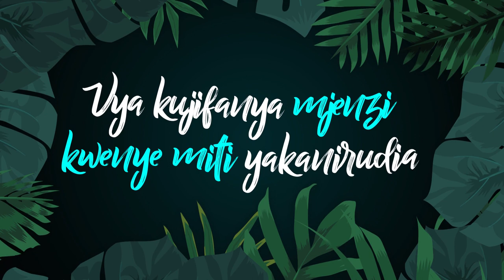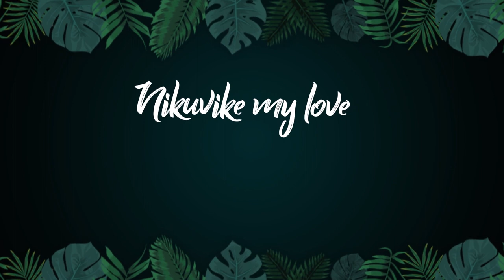Patrick Alsina - Malaika (Official Lyrics Video)